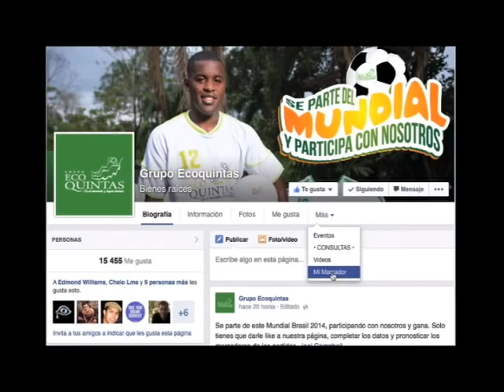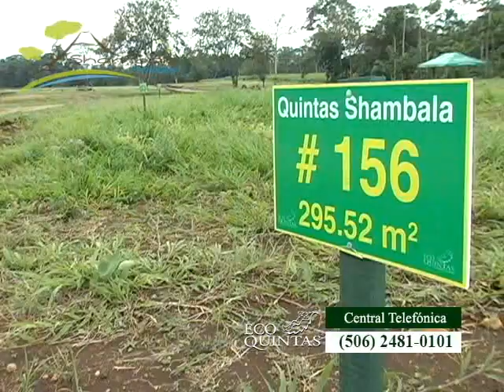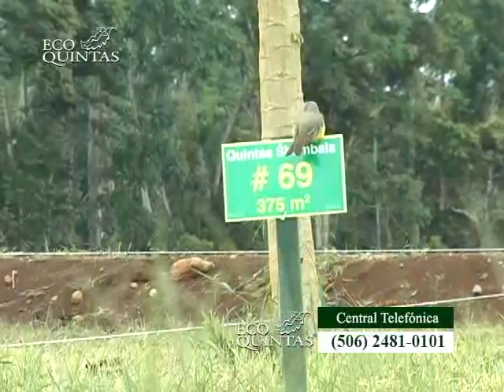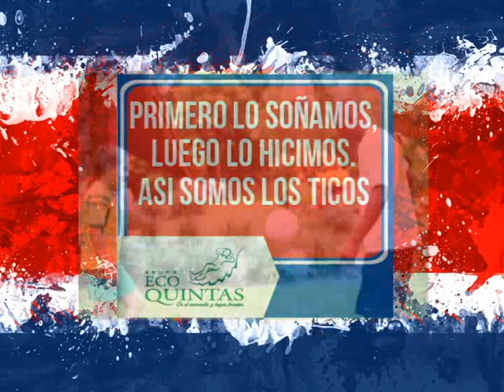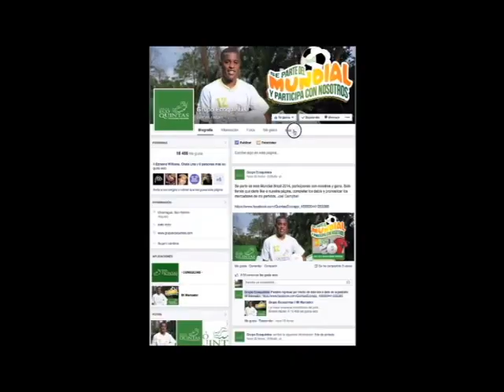PROGRAMA ECOQUINTAS TV 070714 (ARTHUR ORDOÑO)